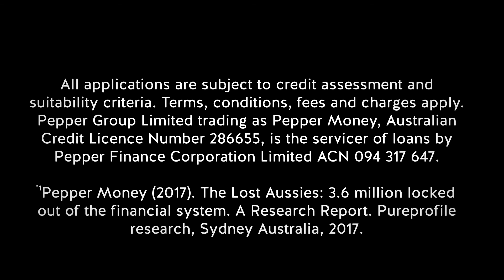Customer Story - Turned Down for a Home Loan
54% of Australians turned down for a loan didn't know there was an alternative. There is. It's Pepper Money.